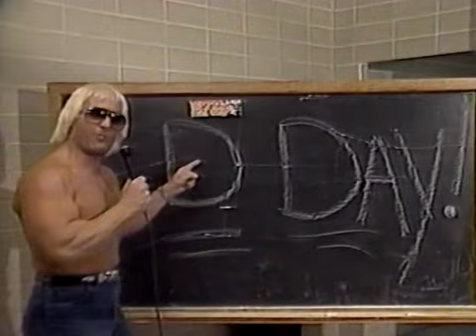CWA Memphis - 1986-02-01